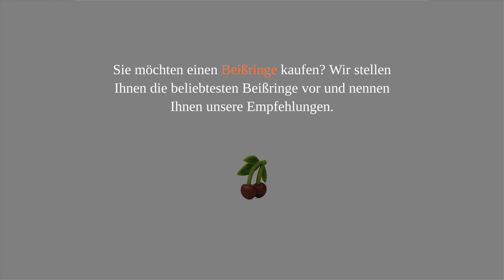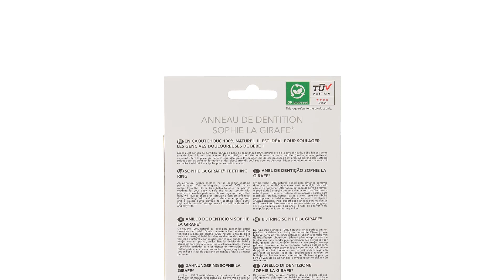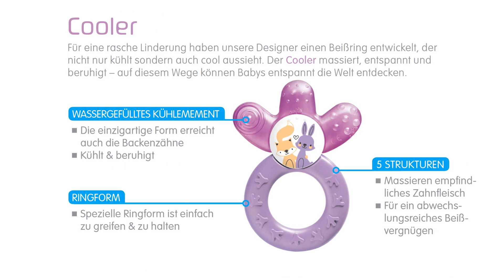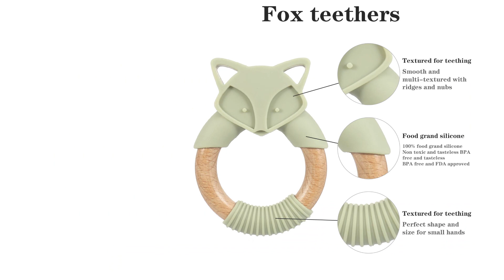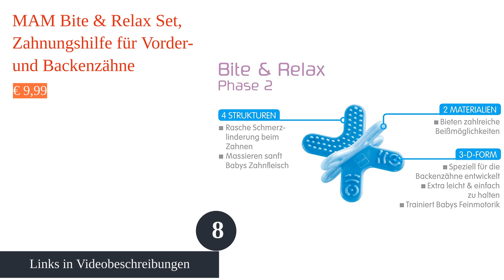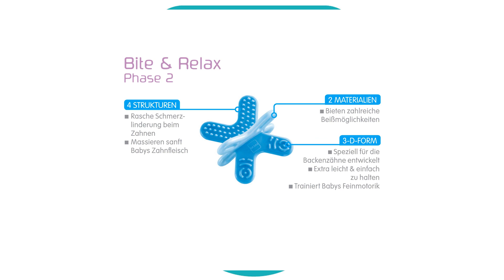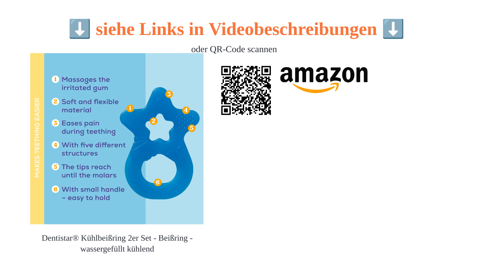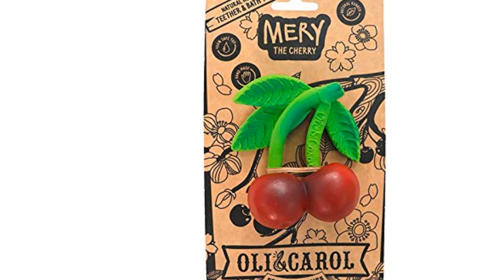Die 12 besten Beißringe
00:10 #1 - Grünspecht 639-00 Bio-Beißring, Elefant, Naturkautschuk
01:17 #2 - Sophie la girafe Beißring Weich, Vulli
02:35 #3 - MAM Cooler New, Beißring für Babys, Greifling mit Wasserkühlteil
03:40 #4 - Dancing Monkey Beißring
04:31 #5 - Jollein 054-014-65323 Beißring, Hirsch
05:30 #6 - Heyu-Lotus Baby-Beißring Holz und Silikon Fuchs
06:17 #7 - Baby Einstein, Teether-Pillar, Beißring der kühlt und beruhigt
07:20 #8 - MAM Bite & Relax Set, Zahnungshilfe für Vorder- und Backenzähne
08:34 #9 - Dentistar® Kühlbeißring 2er Set - Beißring - wassergefüllt kühlend
09:37 #10 - ANGELBLISS Beißring für Babys - 4 Stück
10:50 #11 - Oli & Carol Mery the Cherry, Kirsche, Beissring, Beissspielzeug aus 100% Natur-Kautschuk
12:05 #12 - mömbella Beißring Silikon-Oktopus
13:04 Ende